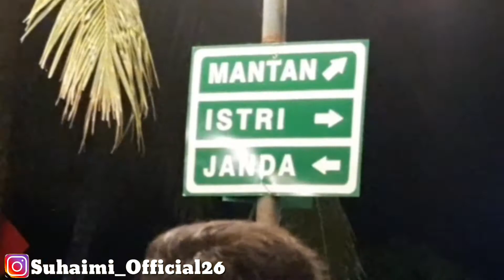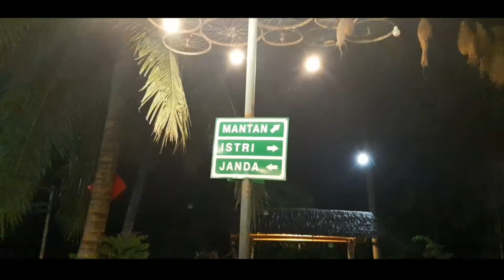Jamen Kupi Bireuen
Jamen Kupi adalah sebuah Caffe yang bernuansa Klasik Ala-ala tahun 80 an...
yang di desan dari beberapa barang peninggalan tahun 80 an..